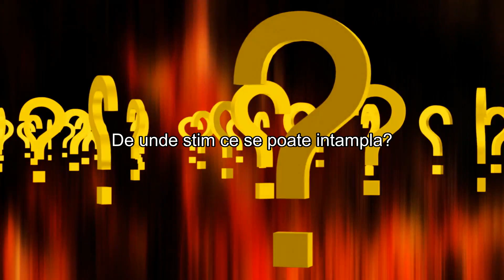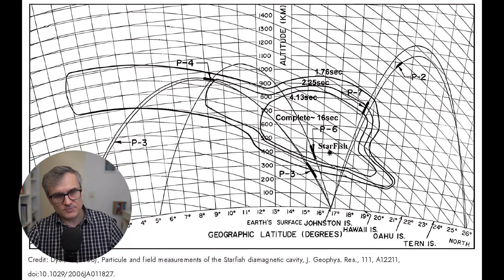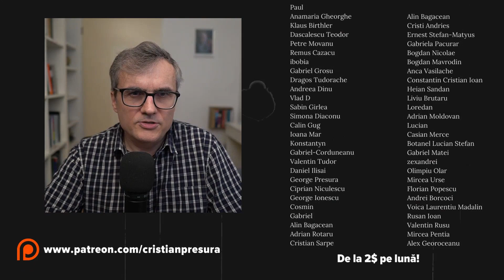Ce ascunde Putin în spațiu? Arma nucleară anti-satelit a Rusiei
00:00:57 - Armă nucleară?
00:02:56 - De unde stim ce se poate intampla?
00:04:52 - Satelit cu propulsie nucleara?
00:06:49 - Concluzii si context

algoritm:"Într-un context global tensionat, Rusia atrage atenția comunității internaționale prin dezvoltarea unei noi arme spațiale, alimentate cu energie nucleară. Această avertizare vine din partea unui membru al Camerei Reprezentanților a Statelor Unite, semnalând potențialele teste care ar fi fost deja efectuate. Această armă spațială este concepută pentru a ataca sateliții din orbită, stârnind îngrijorări în special în contextul războiului din Ucraina și amplificând speculațiile despre capacitatea ei distructivă.

Această nouă tehnologie ar putea include sateliți nucleari capabili de bruiaj de semnal, utilizarea laserelor pentru a "orbi" senzorii de imagine și arme cu impulsuri electromagnetice. Expertul Claudiu Tanaselia contribuie la înțelegerea complexității situației, explicând cum exploziile nucleare în spațiu, spre deosebire de cele terestre, produc efecte diferite, cum ar fi o undă de șoc redusă și emisii de raze gamma, care pot afecta atât sateliții militari, cât și pe cei de telecomunicații aflați pe orbita terestră joasă.

În istorie, operațiunea Fishbowl și testele Dominic, inclusiv testul Starfish Prime, au evidențiat efectele devastatoare ale exploziilor nucleare în spațiu, crescând temporar intensitatea radiațiilor din centura van Allen și generând fragmente orbitale periculoase. Aceste teste au dus la pierderea unor sateliți importanți, precum Telstar și Ariel-1, și au accentuat necesitatea respectării tratatelor internaționale care interzic astfel de teste.

În prezent, există preocupări privind relansarea unor astfel de teste de către Rusia, care ar putea avea consecințe grave asupra siguranței orbitale. Programul spațial rusesc, deja cunoscut pentru sateliții săi de spionaj și avioanele spațiale, explorează noi tehnologii nucleare care să-i consolideze poziția strategică. În acest context, colaborarea și abonarea la surse de informare fiabile, precum canalul lui Cristian Presură, devin esențiale pentru înțelegerea și gestionarea riscurilor asociate cu această nouă amenințare spațială."